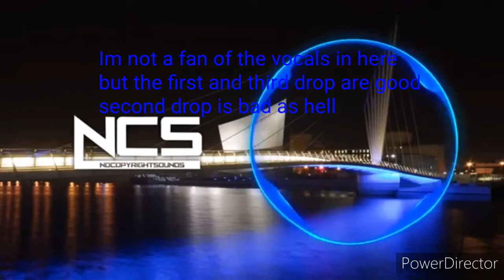Ranking All NCS Songs From March 2014